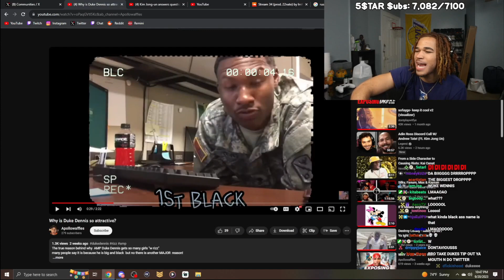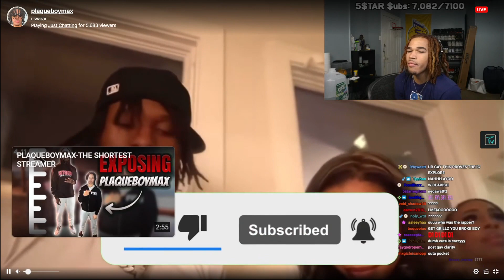Max Finds Out Why Duke Dennis is Attractive